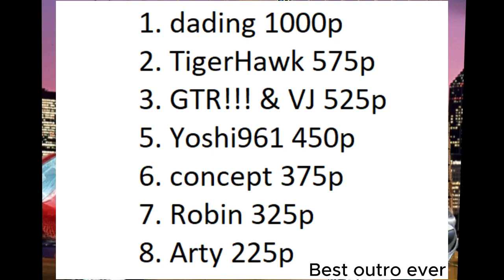Midtown Madness 1 Moronville #3 8 FPS GAMING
Morons:
GTR!!!
Yoshi961
concept
VJ
Arty
Robin
dading
TigerHawk

Video recorded 20th May 2023